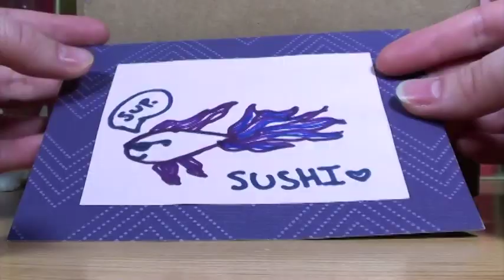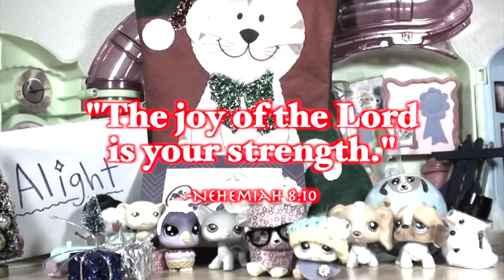🌟🔔 -Christmas Package!-🎄🎁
A snowfall of thanks to Sugar Diamond for generously sending me a package in return for the custom. 💖 I was not expecting that, and am overwhelmed by such kindness. 😊😭
I hope you're having a wonderful holiday season!! Stay warm! ❄️⛄️🦌

"The joy of the Lord is your strength." ~Nehemiah 8:10

~God Bless & Keep Shining! 😄✨~

-Other Music-
Tim Beek: Deck the Halls Jazz, Jingle Bells 8Bit.

~Editing Software: Final Cut Pro X (*Silent happy screaming)